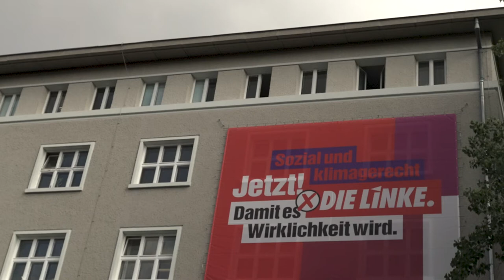Wahlaufruf für DIE LINKE (Kurdisch)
Am 26. September 2021 wählen wir den Deutschen Bundestag. Es gibt zahlreiche Gründe die LINKE zu wählen. Danke an  Günay Darici für deinen Wahlaufruf.